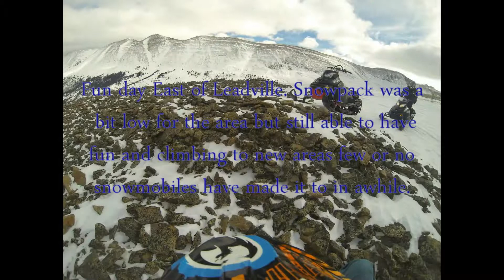Snowmobiling Leadville Area